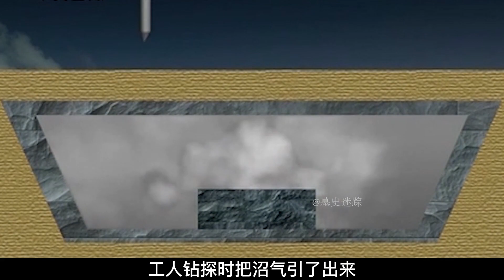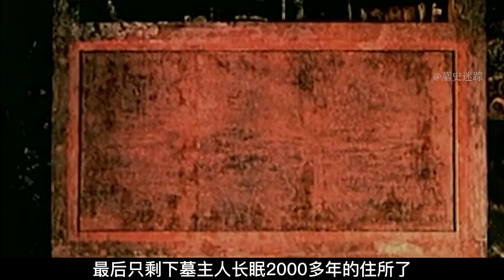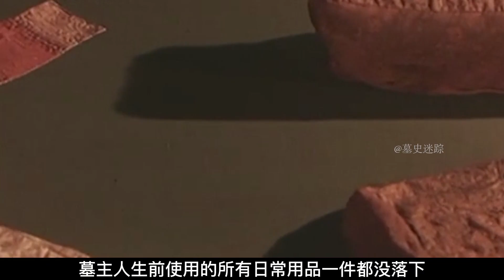日本多次向中国索要辛追夫人头发，多年后原因终于曝光，幸好没给【墓史迷踪】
日本 中国 辛追夫人头发 墓史迷踪 辛追夫人 请注意，本视频完全符合YouTube社区准则，没有任何违规行为。